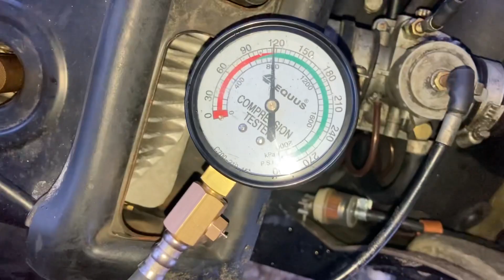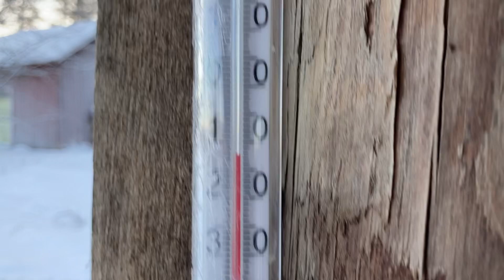Ockelbo 6000 i farten! Mer Mikuni!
6000 fick sig en genomgång. Felsökning dålig tomgång åtgärdat, sen upptäcktes ett annat problem 😅 Lite opedagigisk förgasarrengöring - den som behöver se hur en Mikuni sitter ihop kan gärna kika på Plus-filmen från alldeles nyss 😊 I övrigt motortorpande efter säsong! Ha ett Gott Nytt År alla 🤗

Ockelbo 6000 rotax 447 rotax 377 rotax 503 fyrhjuling atv-plog Biltema can-am ski-doo tundra ski-doo summit raven Biltema plog isborr Milwaukee 18v torpliv torparliv norrland lemesjö trehörningsjö Örnsköldsvik